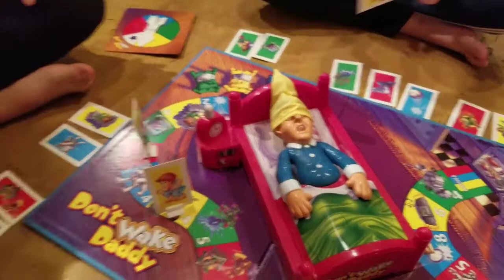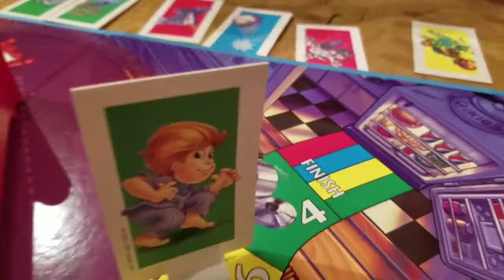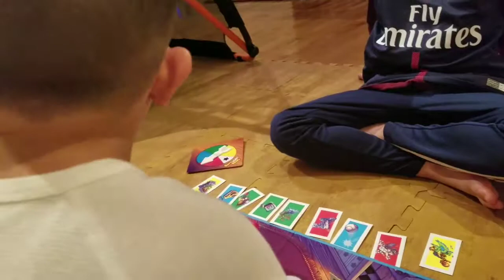Don't Wake Daddy - Ry v. Kai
Don't Wake Daddy Fun